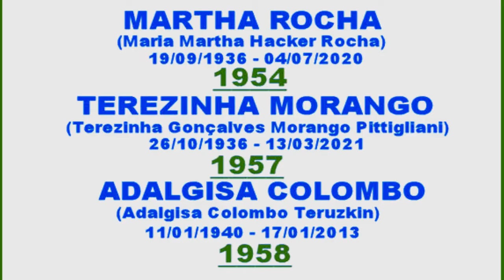Tributo às 3 inesquecíveis Miss Brasil e Vice Miss Universo nos anos 1954/1957/1958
(IN MEMORIAM - JAMAIS SERÃO ESQUECIDAS !!!)

MARIA MARTHA HACKER ROCHA
19/09/1936 — 04/07/2020
Nascimento : Salvador, BA, Brasil
Óbito: Niterói, RJ, Brasil

MARTHA ROCHA, A PRIMEIRA MISS BRASIL DA HISTÓRIA
Em 1954, aos 18 anos de idade, participou e venceu o concurso Miss Bahia. Em 26/06/1954, no Hotel Quitandinha, Petrópolis, Rio de Janeiro, foi eleita a primeira Miss Brasil da história.
Em julho de 1954, logo depois de chegar aos EUA, tornou-se a favorita nas casas de apostas para vencer o Miss Universo daquele ano. No entanto, Martha ficou em 2º lugar no concurso.
De volta ao Brasil, tornou-se referência nacional de beleza e alcançou a fama. Foi considerada por muitos anos a mulher mais bonita do Brasil. Filha da paranaense Hansa Hacker Rocha com o professor e engenheiro baiano Álvaro Pereira Rocha, casou-se cedo com o banqueiro português Álvaro Piano, que a  deixou viúva antes dos 23 anos de idade, ele tinha em um acidente de avião. Com Álvaro Piano teve dois filhos: Álvaro Luis e Carlos Alberto. Ela, em 1961, com 23 anos de idade, casou-se com Ronaldo Xavier de Lima, com quem teve uma filha, a artista plástica Claudia Xavier de Lima. Desde os anos 2000, ela residia no município de Volta Redonda, interior do Estado do Rio de Janeiro.

DUAS POLEGADAS
A história das duas polegadas foi uma invenção do jornalista João Martins, da revista O Cruzeiro, do Rio de Janeiro, para consolar o orgulho brasileiro. Tudo foi combinado com os demais jornalistas brasileiros que estavam em Long Beach. A própria Martha autorizou a versão, conforme consta em sua autobiografia. Segundo Martha, nem ela soube se essa história das duas polegadas foi verdade mesmo. "Nos EUA, nunca ninguém me tirou as medidas", disse em sua biografia.

HOMENAGENS
Em sua homenagem foi criado o bolo ou a torta denominada de "Martha Rocha". A receita foi criação de Dona Dair da Costa Terzado, proprietária da "Confeitaria das Famílias", de Curitiba, Estado do Paraná.

TEREZINHA GONÇALVES MORANGO PITTIGLIANI
26/10/1936 — 13/03/2021
Nascimento: São Paulo de Olivença, AM, Brasil
Óbito: Rio de Janeiro, RJ, Brasil

Iniciou sua carreira de modelo no Estado do Amazonas, Brasil, sendo eleita Miss Amazonas em 1957 e garantindo vaga para disputar o concurso Miss Brasil daquele ano. Ao ser eleita Miss Brasil, tornou-se a primeira amazonense a ostentar o título, tendo sido também o primeiro título da região norte do Brasil. O concurso nacional ocorreu no dia 22/06/1957, no Hotel Quitandinha, no município de Petrópolis, Estado do Rio de Janeiro. Ao ser eleita Miss Brasil, a jovem foi para Long Beach, Califórnia, EUA, para competir no Miss Universo que seria realizado em 19/07/1957. Com sua simplicidade amazonense, que até hoje todos destacam, ela conseguiu ficar em segundo lugar naquele certame.

ADALGISA COLOMBO TERUZKIN
11/01/1940 — 17/01/2013
Nascimento: Rio de Janeiro, RJ, Brasil

Em 1956, atuou no filme brasileiro "Com Água na Boca". Foi a primeira representante do Distrito Federal (atual Rio de Janeiro) a ser coroada Miss Brasil no concurso realizado em 1958, no município do Rio de Janeiro. No Miss Universo, realizado em Long Beach, Califórnia, EUA, ficou classificada em segundo lugar. Renunciou durante o seu reinado por estar de casamento marcado, mas oficialmente é a vencedora do concurso, visto que nenhuma outra candidata a sucedeu até a realização do concurso Miss Brasil de 1959. Trabalhou como apresentadora de TV durante a década de 1960, onde apresentou diversos programas, a maioria voltada ao público feminino. Em 2004, foi homenageada pelo site "Misses do Brasil" com o título de a "Miss Brasil Inesquecível", por ocasião dos 50 anos do concurso. Adalgisa Colombo morreu no Rio de Janeiro aos 73 anos de idade, as causas da morte não foram divulgadas pela família.